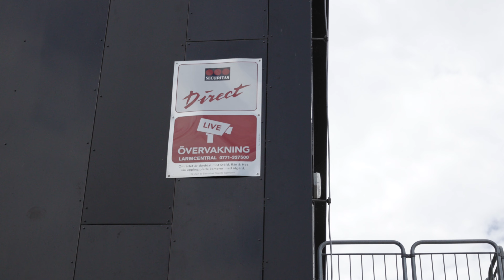Moderaterna i Hylte, Valfilm 2022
Följ oss för mer information inför valet 2022.
Vi finns på Facebook, Instagram samt TikTok inom kort :)
Glöm inte att gilla och dela så fler kan se videon :D